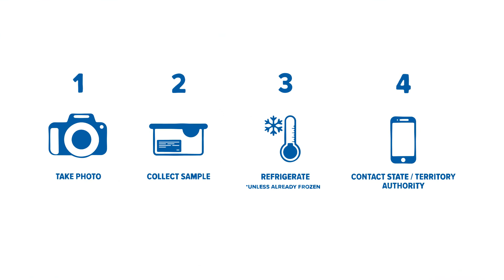DAWR Biosecurity Basics Shared Responsibility